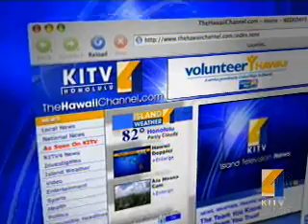Ewa Beach Community Group Looks For Financial Help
The anti-crime program called Weed & Seed has improved the Ewa Beach community, according to residents there, but now the program may be shut down due to lack of funding. For news you need to know,